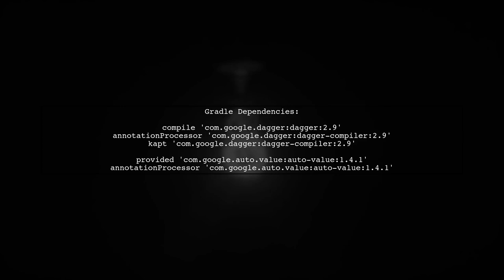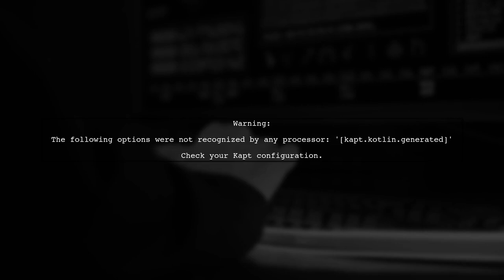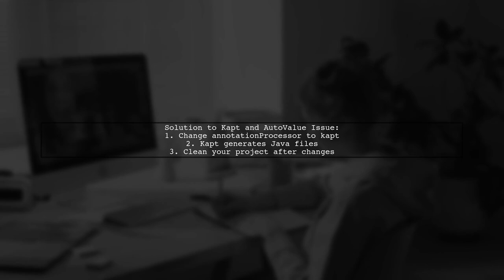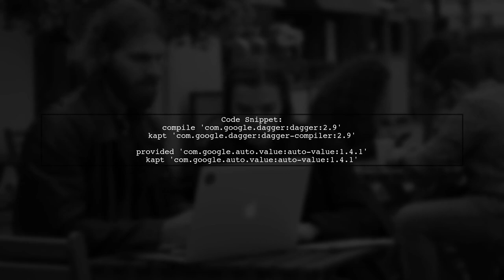Fixing Kapt and AutoValue Issues in Android Studio 3.0: A Complete Guide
In this video, we dive into the common challenges developers face when using Kapt and AutoValue in Android Studio 3.0. Whether you're encountering compilation errors or struggling with annotation processing, this complete guide will provide you with practical solutions and tips to streamline your development process. Join us as we explore step-by-step fixes and best practices to enhance your Android projects!

Today's Topic: Fixing Kapt and AutoValue Issues in Android Studio 3.0: A Complete Guide

Related to